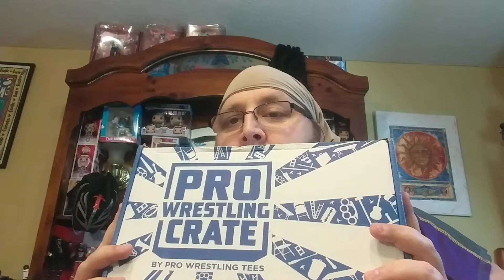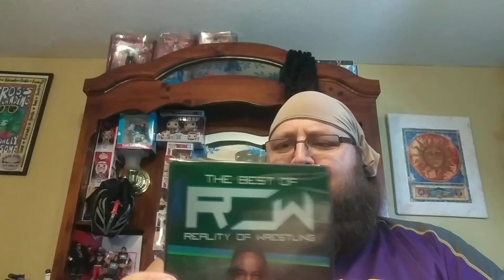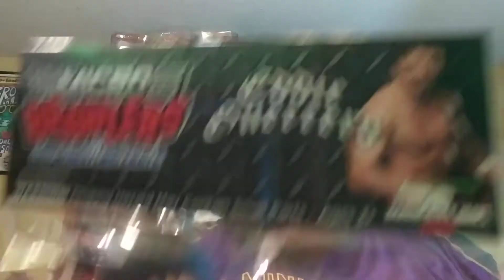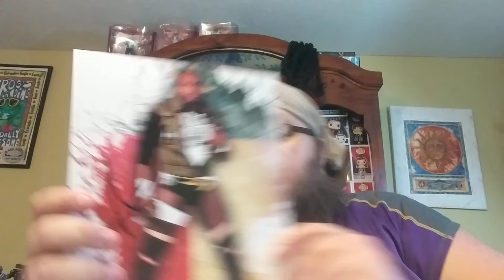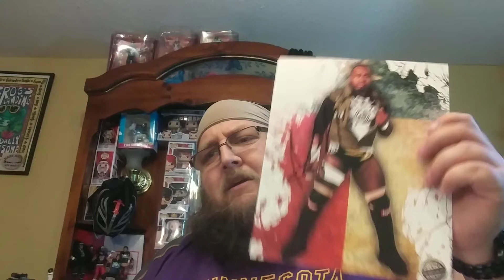Pro-Wrestling Crate for November !!!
Happy Thanksgiving guys , from the Mad Viking !